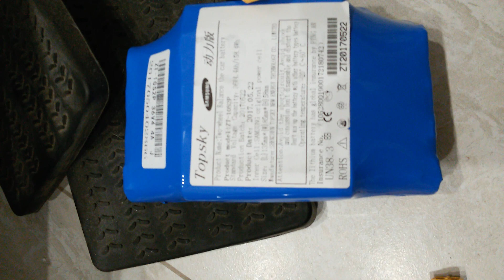СИГВЕЙ A8. Гироскутер сломался.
Ремонт гироскутера ! Причина была в неработающем аккумуляторе !